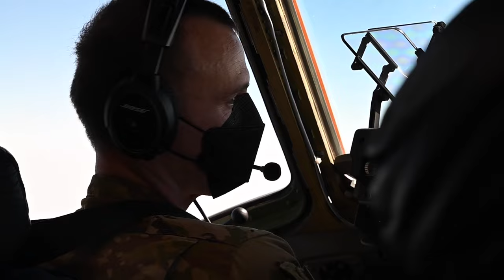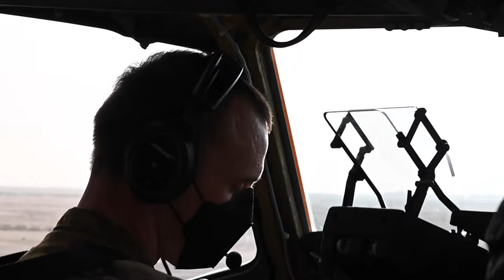U.S. Air Force C-17 Globemaster III crew conducts cargo movement (B-Roll)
U.S. Air Force aircrew members aboard a U.S. Air Force C-17 Globemaster III assigned to the 816th Expeditionary Airlift Squadron transport cargo from Al Dhafra Air Base, United Arab Emirates, Feb. 24, 2022. The C-17 is capable of rapid strategic delivery of troops and all types of cargo to operating bases or directly to forward bases in the U.S. Central Command area of responsibility. (U.S. Air Force video by Staff Sgt. Jerreht Harris)

C-17 crew conducts cargo movement (B-Roll)
CITY SHOWN, UNITED ARAB EMIRATES
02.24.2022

Film Credits: Video by Staff Sgt. Jerreht Harris